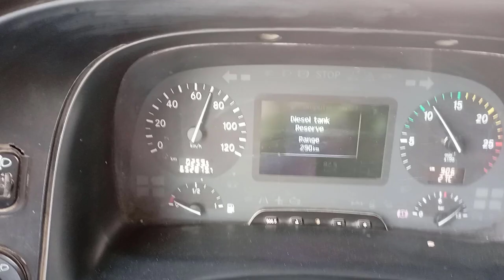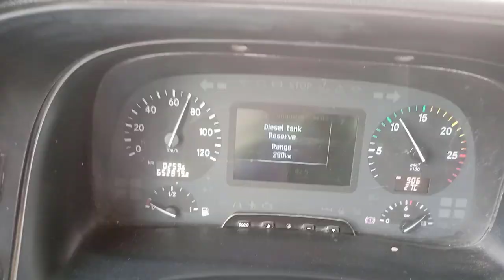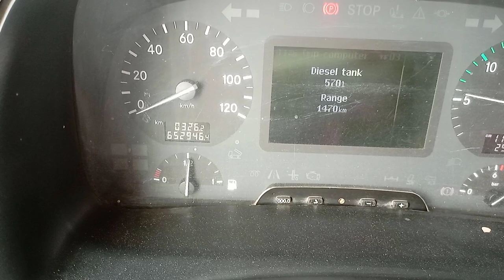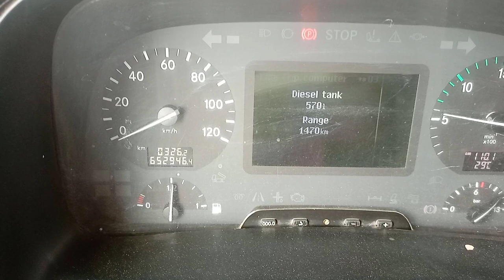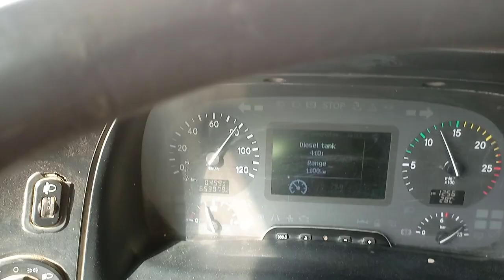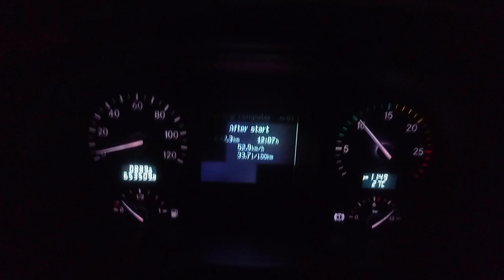Trucks On The Road In Saudi Arabia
This channel is all about Food and travel vlogging. I upload videos of my cooking and traveling.

saudi arabia
yanbu
jeddah
jeddah to yanbu
yanbu saudi arabia
yanbu saudi arabia 2023
yanbu city saudi arabia
yanbu beach saudi arabia
jeddah to yanbu road trip
road trip yanbu to jeddah
yanbu to jeddah roadtrip
jordan border saudi arabia
jeddha saudi arabia
jeddah to yanbu by road
yanbu to jeddah
buhay ofw sa saudi arabia
buhay ng ofw sa saudi arabia
yanbu to jeddah / land travel

awais vlogs
 muhammad awais
muhammad awais
 muhammad awais vlogs
 muhammd awais vlogs
muhammad
muhammad awais yt
vlogs
 best vlogs awais
awais vloger

angel venkov
karan chogawan
kristo boginski
master truck driver
alex nielsen
alex the trucker guy
truck lover hazara
alex nino

going on my first road trip
my first road trip
my first road trip alone
going on my first road trip alone
road trip
not enough nelsons
answering questions from comments
truck driving vlog
canada driver
saudi truck driver
saudi visa online cheak
saudi arab ka kanoon
Mr Singh Vlogz
saudi arab driving test
saudi arab htv driving license,
saudi arab driver jobs,
saudi arab jobs,
saudi arab trucks,
actorss truck saudia,
actross truck learn,
actross 2014,
saudia jobs 2022,
driver jobs 2022 saudia,
driving license kaisay hasil karay,
free truck driving,
learn driving saudia,
how to drive,
learning how to drive first time
hamad99
truck
man
KSA
ksa
pakistani truck driver
pakistani truck driver life style
truck driver pk
truck drivers queen
Angel venkov
pov truck driver
pov video
pov driving video
pov htv video
pov truck driving video
Oranges
cokpit
4k gopro
man
tgx470
germany
münchen
Grossmarkt
grossmarkthalle
load
trucking
trailer
ets2
ets3
game
price
covid
18 wheels
12 wheels
40tons
24tons
people
msa previously
animation
kids
wildbrain kids
thebeast
dodo
mother goose diaries
simple kids craft
thebrainscoop
geek girls diaries
kids channel
soul pancake
pds kids
amy poehlers smart girls
hoopla kidz
react
infobells
masha and the bear
kids coloring shs2
supertoonstv
get movies
road trip
model 3
solo road trip
hyundai
hundai trucks
hyundai trucks
hyundai trucks 2022
hyundai trucks australia
vlogs
vlog video
vlog
traveling
traveling desi
traveling vlog
muhammad awais vlogs new video
karan chogawan
muhammad awais vlogs
saudi arabia
saudi arab
saudi driver
saudi truck driver
ksa driver
saudi htv driver
rookie trucking life
rookie trucker
alex sanchez trucking
trucking vlogs
nomad life
traveling  usa
travel life
truckdriver job
truck driver day in the life
Alex the trucking guy
Alex trucking
Alex truck driver
truck driver vlogs
rookie truck driver pay
trucking lifestyle
life on the road
variant trucking company
variant trucking orientation
variant trucking trucks
variant trucking driver reviews
travel road trip